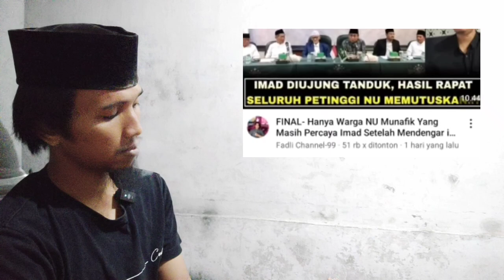BIKIN NGILU HASIL RAPAT " YANG MASIH PERCAYA TESIS KH IMADUDDIN MAKA.!? BENARKAH INI SAUDRA.?